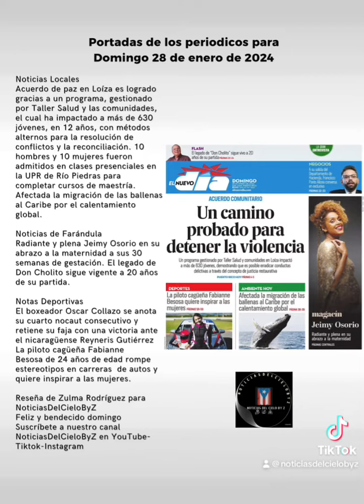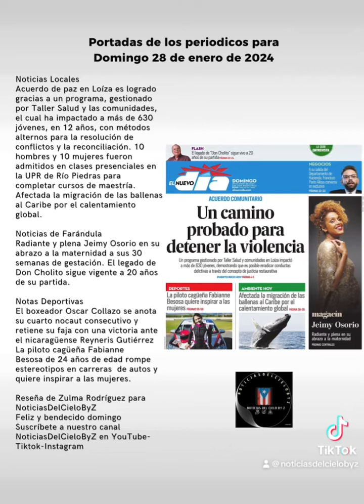PORTADA DE PERIÓDICO DOMINGO 28.ENERO.2024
La portada del periódico para hoy domingo 28 de enero de 2024.

Noticias Locales
Acuerdo de paz en Loíza es logrado  gracias a un programa, gestionado por Taller Salud y las comunidades, el cual ha impactado a más de 630 jóvenes, en 12 años, con métodos alternos para la resolución de conflictos y la reconciliación. 10 hombres y 10 mujeres fueron admitidos en clases presenciales en la UPR de Río Piedras para completar cursos de maestría.
Afectada la migración de las ballenas al Caribe por el calentamiento global.

Radiante y plena Jeimy Osorio en su abrazo a la maternidad a sus 30 semanas de gestación. El legado de Don Cholito sigue vigente a 20 años de su partida.

Notas Deportivas
El boxeador Oscar Collazo se anota su cuarto nocaut consecutivo y retiene su faja con una victoria ante el nicaragüense Rentería Gutiérrez
La piloto cagüeña Fabianne
Besosa de 24 años de edad rompe estereotipos en carreras  de autos y quiere inspirar a las mujeres.

Reseña de Zulma Rodríguez para NoticiasDelCieloByZ
Feliz y bendecido domingo